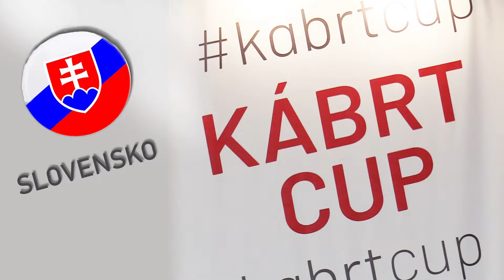KÁBRT CUP 2022 - Slovakia